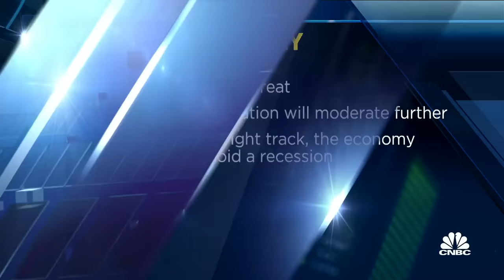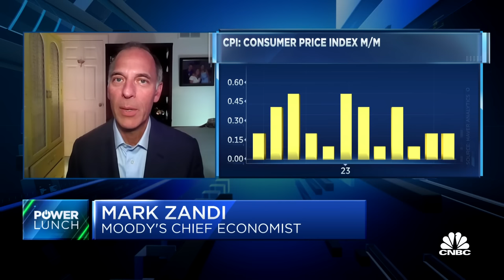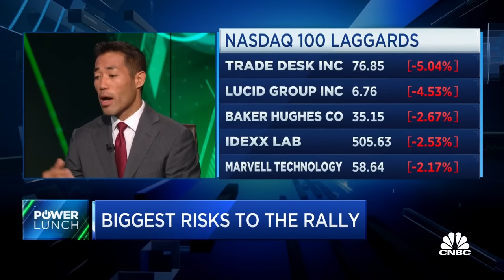Moody's Mark Zandi: Trend lines suggest inflation will moderate further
Richard Bernstein's Dan Suzuki and Moody's Mark Zandi join 'Power Lunch' to give their read on the economy and CPI report.